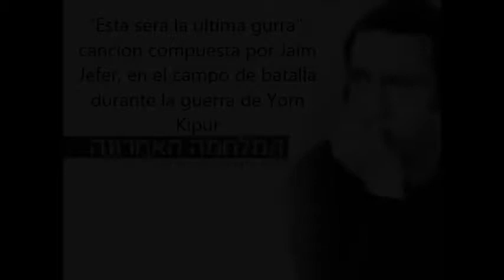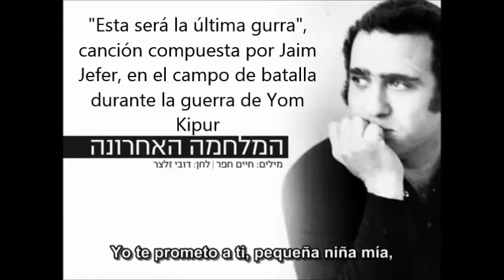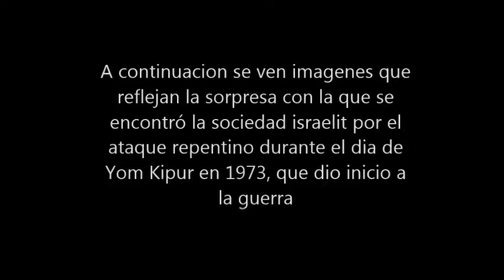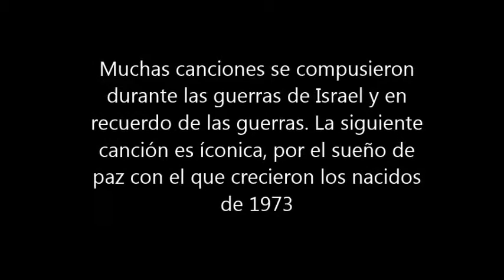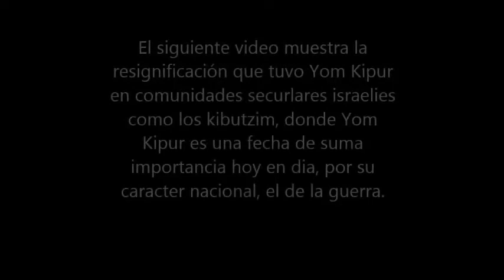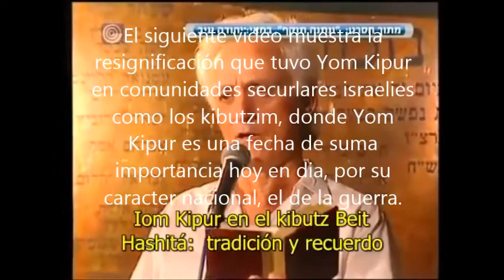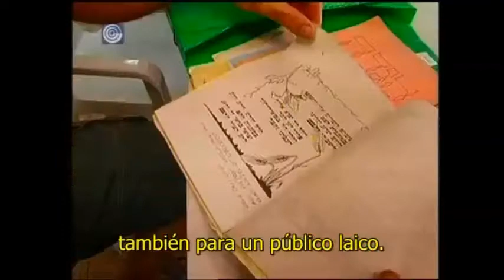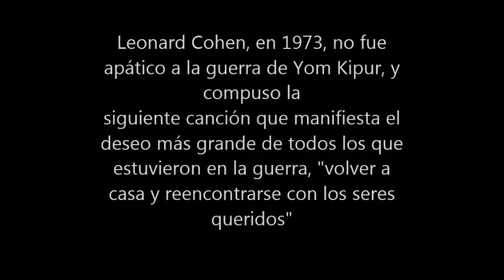Guerra de Iom Kipur